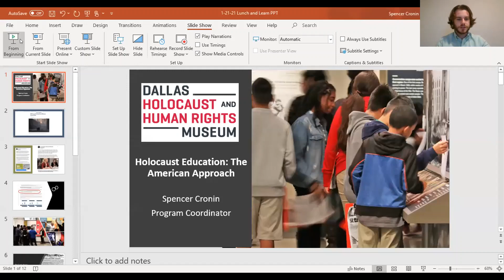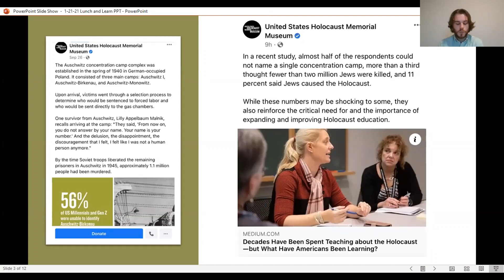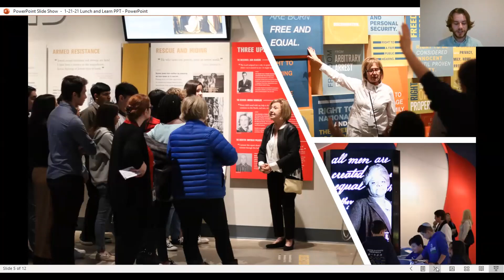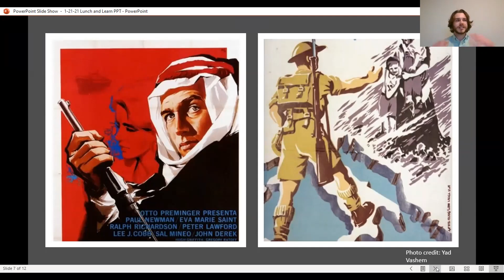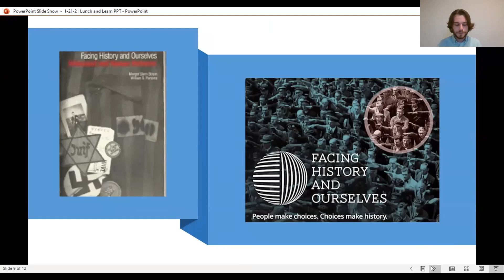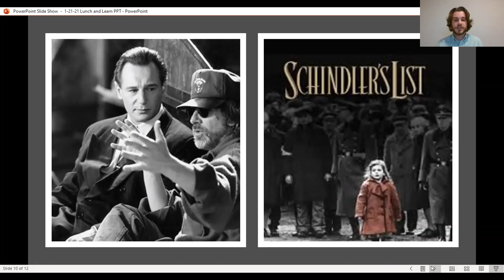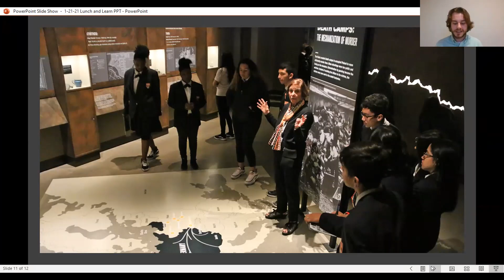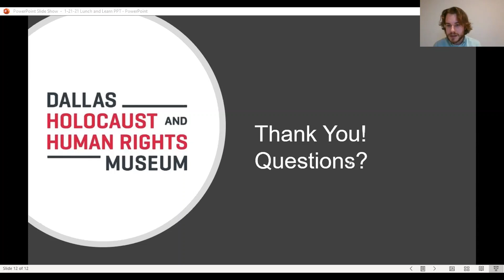Lunch & Learn - The History of Holocaust Education: The American Approach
Holocaust education has become a recent subject of popular debate throughout the United States. Some studies raise alarm about a reported lack of Holocaust knowledge, particularly among young Americans. In contrast, others point to the success of Holocaust education in promoting tolerance and empathy in students. How do we understand these recent developments in historical context? How has teaching about the Holocaust changed in the seventy-five years since the end of World War II? Spencer Cronin, Program Coordinator, leads a Lunch & Learn on the history of American Holocaust education.

This program took place on January 21, 2021.